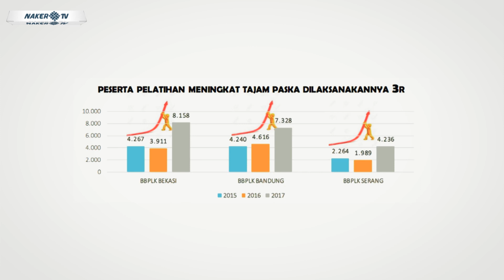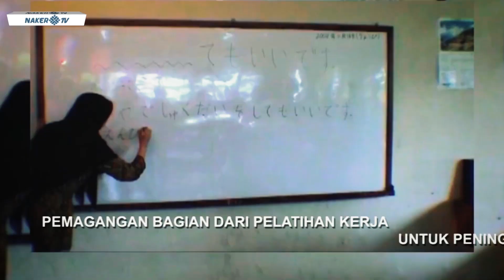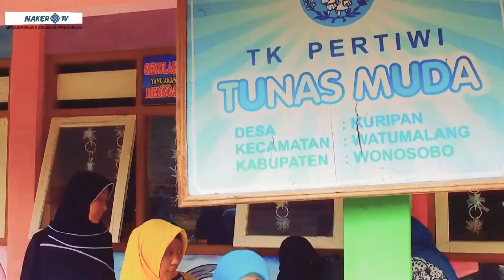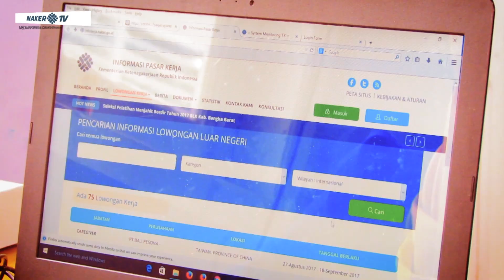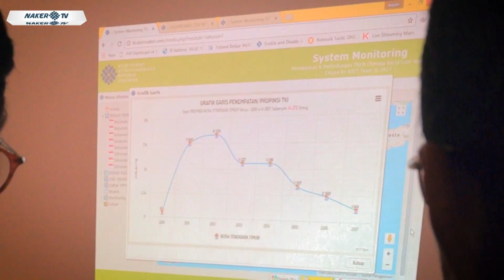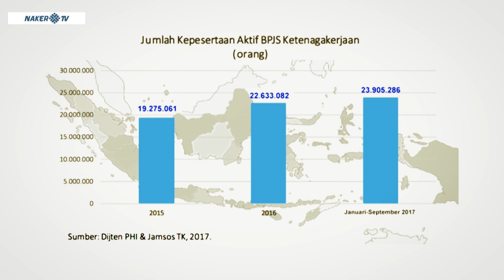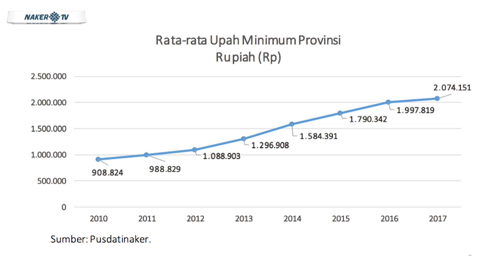Capaian 3 Tahun Revolusi Mental Ketenagakerjaan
Kementerian Ketenagakerjaan terus berupaya memberikan yang terbaik bagi terciptanya iklim ketenagakerjaan yang kondusif di Indonesia. Dengan Kerja3ersama, Indonesia pasti bisa!